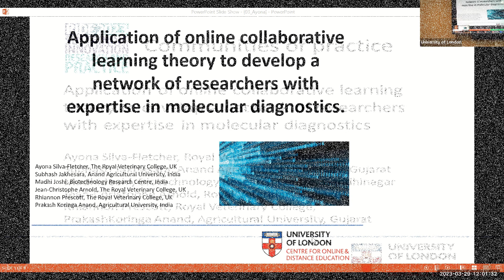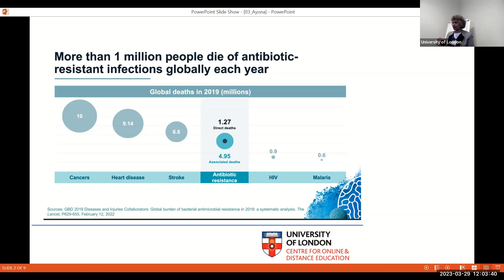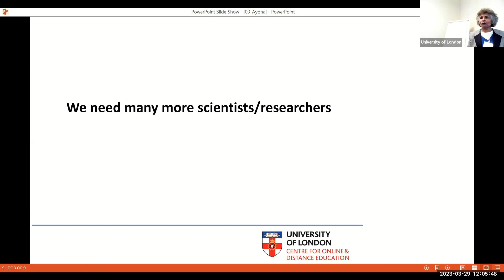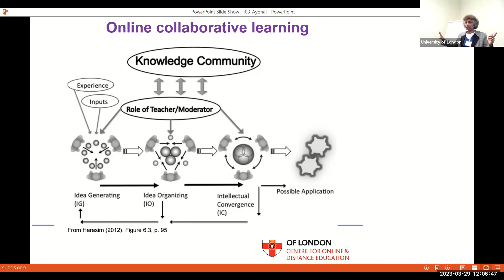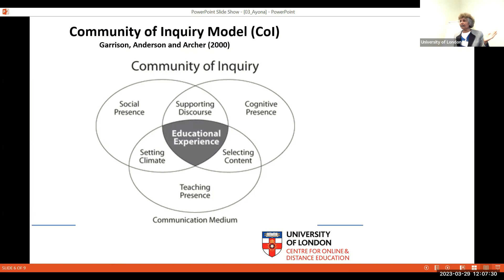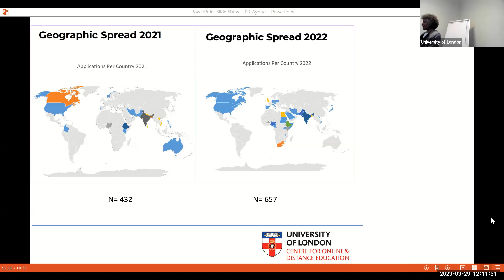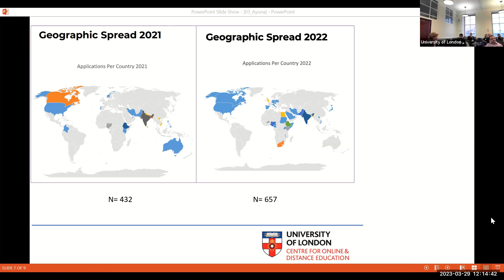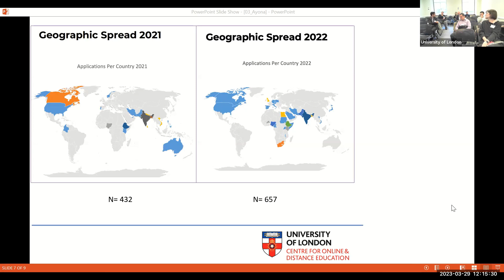RIDE 2023 - Application of online collaborative learning theory to develop a network of researchers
Ayona Silva-Fletcher, The Royal Veterinary College, Subhash Jakhesara, Anand Agricultural University, Gujarat, Madhi Joshi, Biotechnology Research Centre, Gandhinagar, Jean-Christophe Arnold, The Royal Veterinary College, Rhiannon Prescott, The Royal Veterinary College, Prakash Koringa Anand, Agricultural University, Gujarat